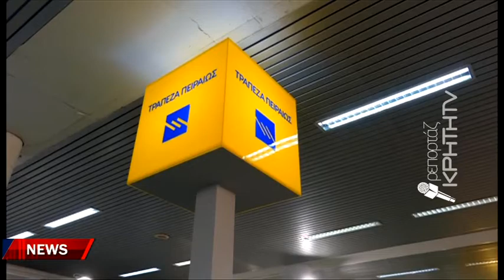Δυναμική παρουσία της Τράπεζας Πειραιώς στην 29ηAGROTICA